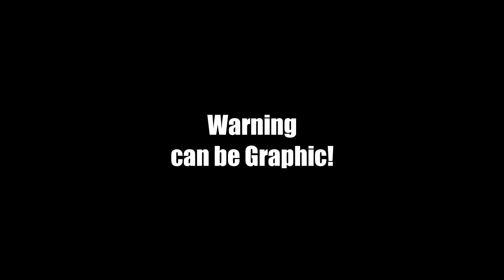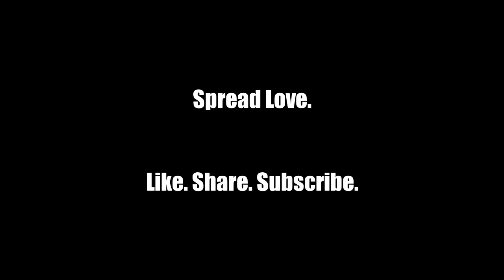SHOCKING INDIAN MEAT MARKET! | A SAVED PET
Indian Meat business is a billion dollar business per day!
Here's a video, exploring and exposing the unlawful and unethical things being carried on. And we couldn't control ourselves and one of my team member, Rahis, saved one!

Tag;
meat shops india meat market india slaughter house animal cruelty animal laws  pet shocking pet buying good pets pet care